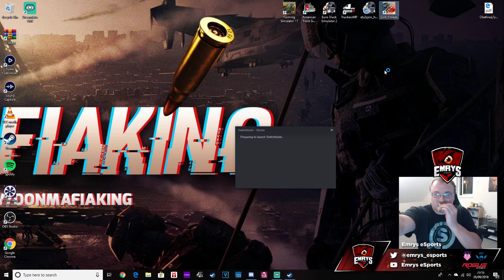SWITCHBLADE FULL GAME PLAY!!!!!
My Full Switchblade Stream...

I Kindly Got The Game For Free Before Release With Working With The Guys Over At SwitchBlade Be Sure To Go Follow There Twitter For More Updates On Switchblade

The Game Is So Much Fun

THANKS

LIVE STREAM PEEPS

DONATIONS IS WHAT KEEPS ME STREAMING AND UPGRADING MY EQUIPMENT TO BRING YOU GUYS BETTER VIDEO AND IMAGE QUALITY .

?Social Media ?

TWITCH...twitch.tv/donmafiaking